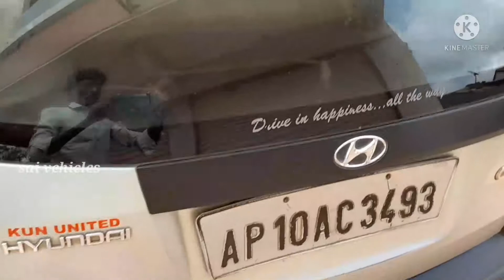maruti suzuki santro car 2004 far sale Ammudupoenade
maruti suzuki santro car 2004 far sale Telugu Ammudupoenade